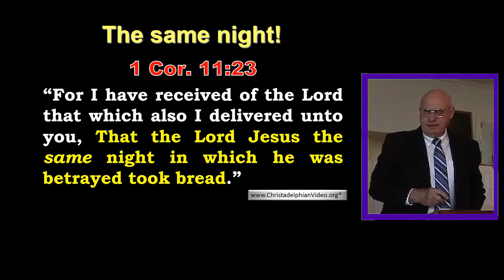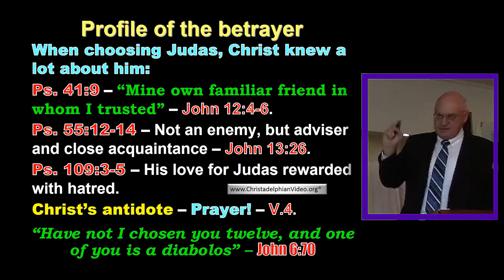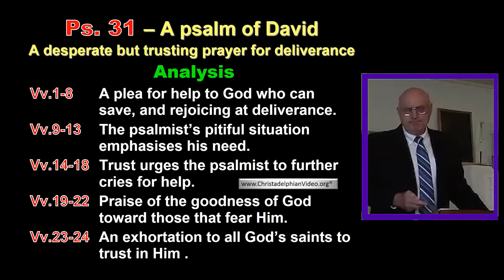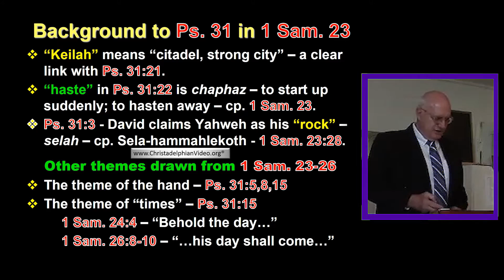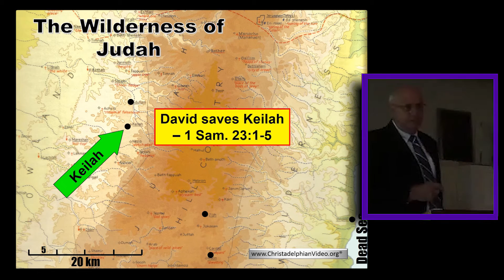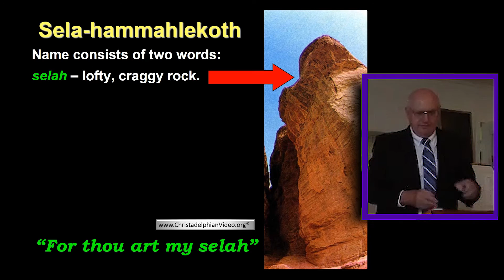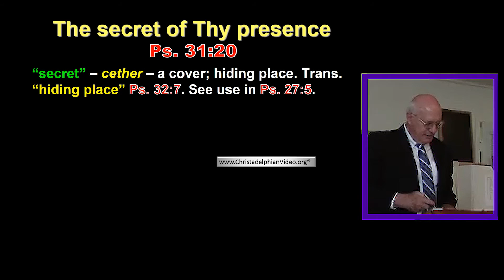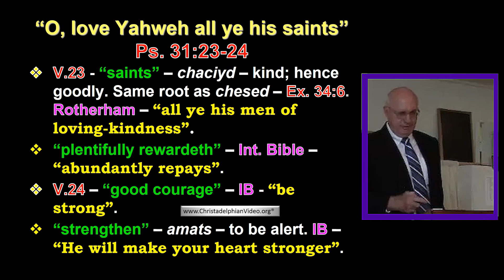The Spirit Of Christ In The Psalms: Study 3 'My Times Are In Thy Hand'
Christadelphianvideo Bibletruthandprophecy christadelphianstalk Christadelphians Christadelphian This study series, first given in Brother Jim’s tour of North America in Early 2016, takes an in-depth look at the wonderful types and references of Christ that are found in the Psalms.

There are 5 studies each dealing with a different aspect of the life of Christ which can be identified from the Psalm readings.

There is a pdf put together by Bro Jim to accompany this series which can be found at the bottom of this page…